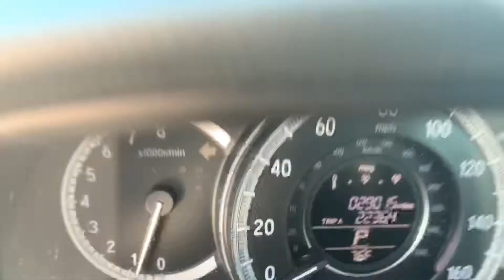Phyllis - 2016 Honda Accord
LX